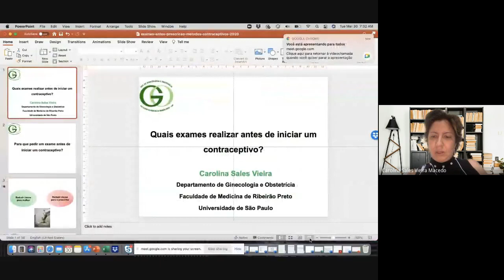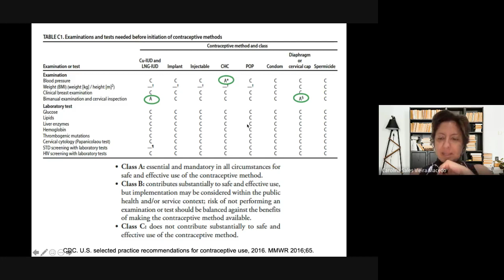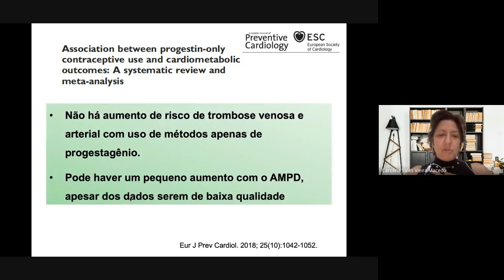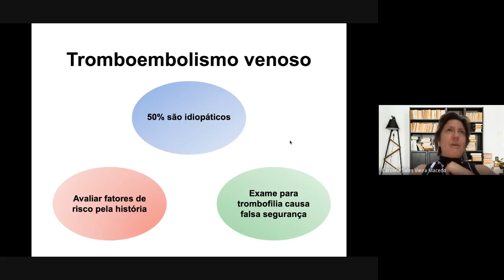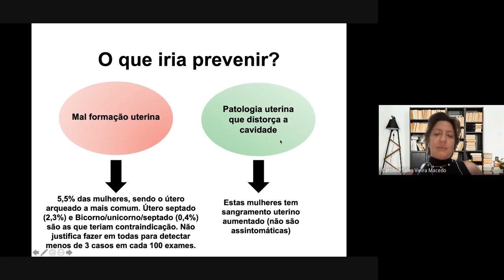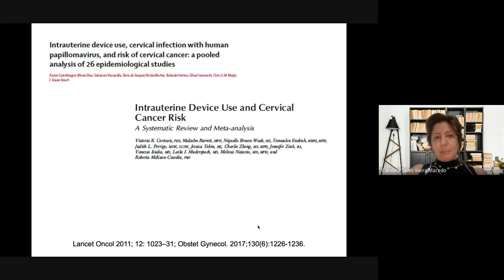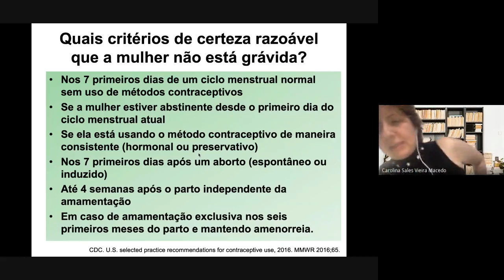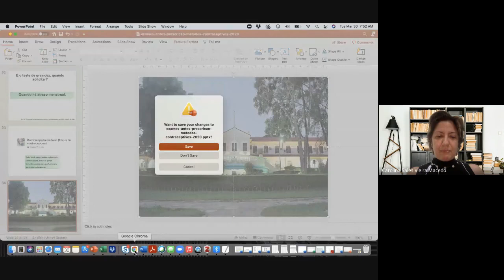Anticoncepção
Tema da Reunião: Anticoncepção
Professora: Carolina Sales V Macedo
Reunião Científica: 30/03/2021 - Departamento de Ginecologia e Obstetrícia da Faculdade de Medicina de Ribeirão Preto da Universidade de São Paulo - DGO-FMRP-USP